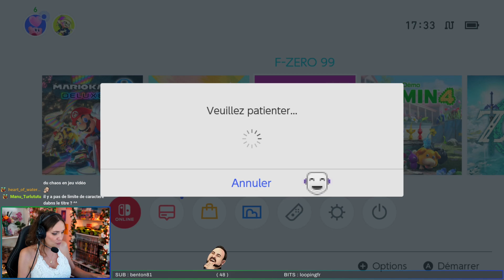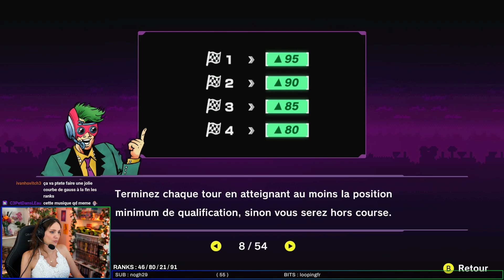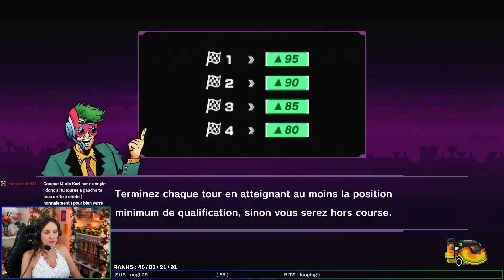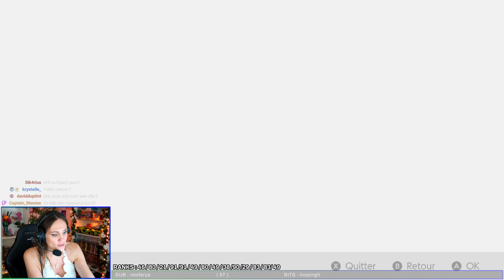Petite vibe rétro aujourd'hui on teste F-Zero 99 !!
Y'a des fans de cette série de jeux par ici ?

Retrouvez-moi sur ma nouvelle chaîne YouTube !

Vignette : Falcon Design